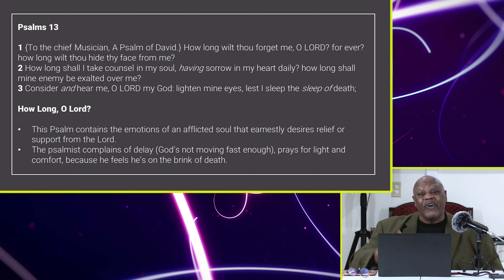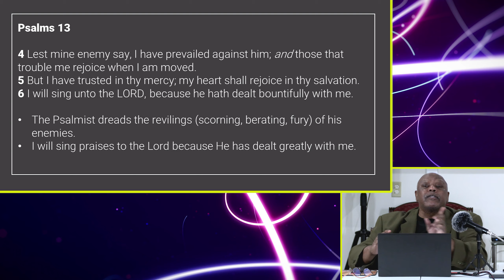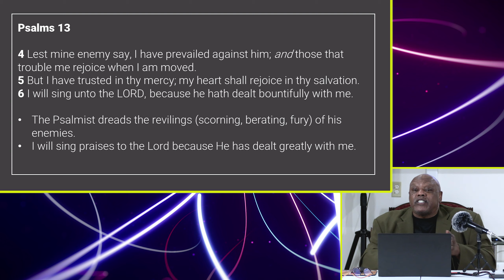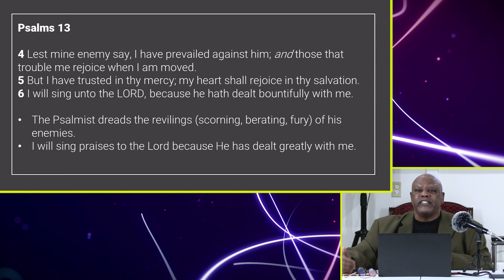How Long? - Manna Minute